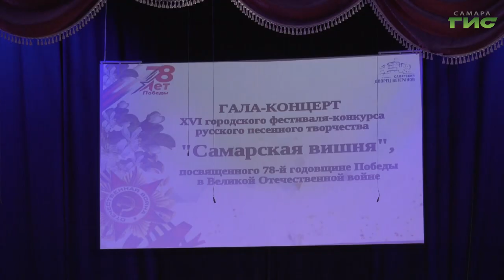В доме культуры «Заря» прошел гала-концерт фестиваля «Самарская вишня»